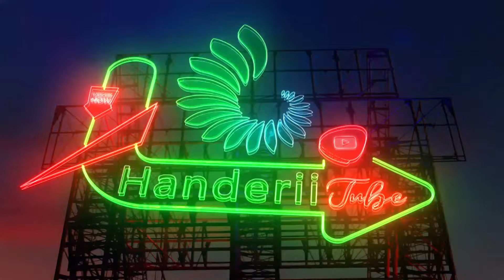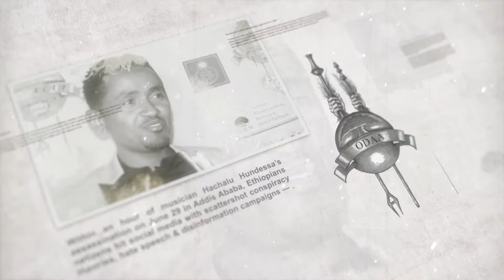Bashaatuu maaltu boossise ?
This  is the official channel of former Etv entertainment programs host  Beshatu Toleariyam. This official  entertainment focused  you tube channel will reach you with  Amharic and oromifa languages. hope we will see you there.